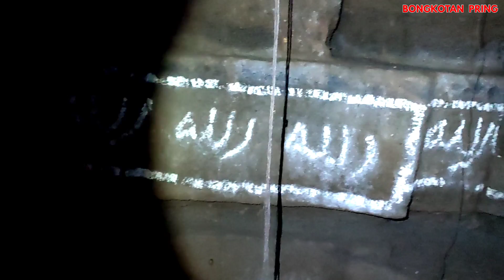Pertanda apa! Warga bangun bunker seperti istana megalitikum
sungguh diluar dugaan hanya bermodal alat gali sederhana Pak Mustain warga Desa Jiyu, Dusun Tumpang sari, Kecamatan kutorejo, Kabulaten Mojokerto Provinsi Jawa timur ini membuat Bunker atau Goa dengan sangat lebar dalam dan luas sekali yang mungkin satu-satunya di Indonesia. Berawal dari bisikan Goib atau petunjuk dalam tirakatnya selama 20 tahun akhirnya Goa atau Bunker tersebut selesai di buatnya.